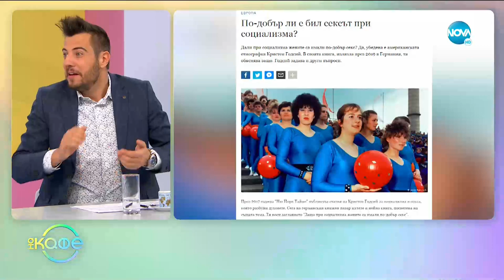По-добър ли е бил сексът при социализма - „На кафе” (14.01.2020)